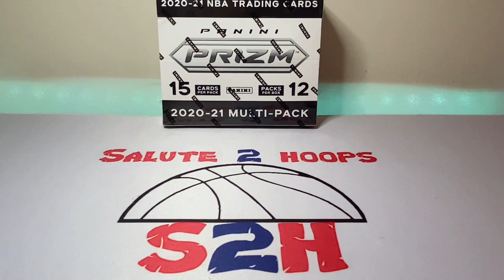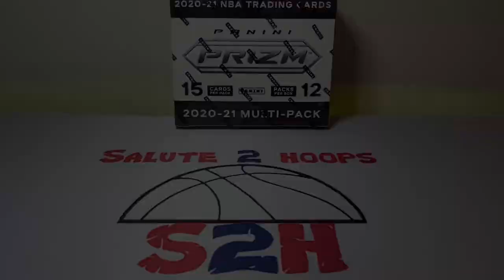CAUGHT STEALING AT THE NATIONAL CARD SHOW!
What is going on guys??? Some drama unfolded on our second day at the national and man was it nuts!   Actually witnessed a guy get caught stealing from one of the tables while sorting through one of the dollar bins!

This guy was apparently filling his backpack with cards when he thought no one was looking. Luckily he was caught and arrested on the spot! Enjoy the video guys and if you attended the national I hope you had as good of a time as I did !

SALUTE!